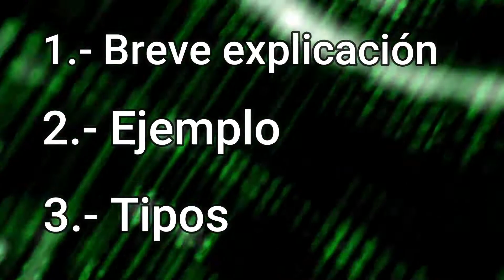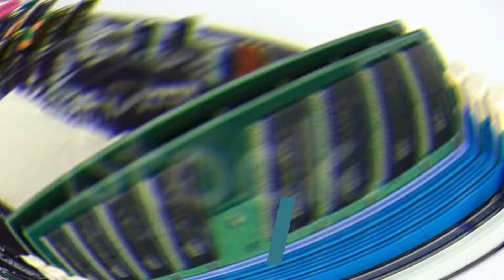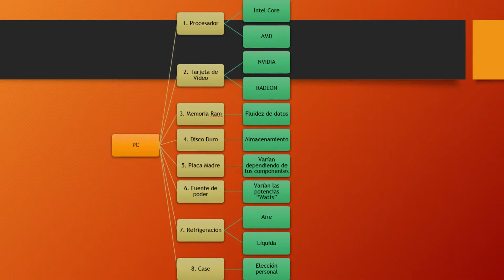¿ESTÁS PENSANDO EN QUÉ PC INVERTIR? Pues, mira esto. Todo bien explicado, ejemplos, clasificación.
En los comentarios dejenme sugerencias de próximos videos. Compartan con sus amigos. Nos vemos en la próxima! .